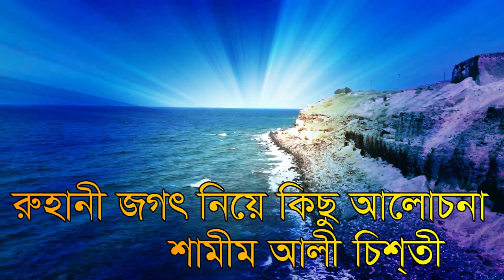রুহ সর্ম্পকে এসব কি আলােচনা করলেন শামীম আলী চিশ্তী shamim ali chisti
রুহানী জগৎ নিয়ে আলোচনা করলেন   bhisso addathik gyaan sanchar বিশ্ব আধ্যাত্নীক জ্ঞান সঞ্চার দরবার শরীফ  সকলের কাছে দোয়া চাই  !